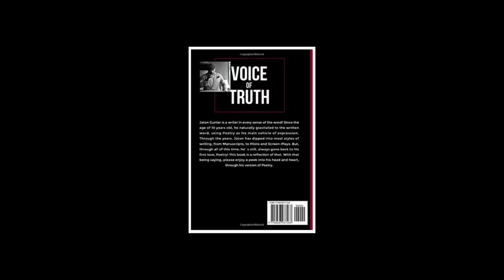"Did I Just Taste My Favorite Zinfandel?" - "Wine Wednesday" Episode #287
I know that I should be reviewing more Zins and today I'm trying to remedy that! Today we're in Sonoma and I can't wait to share my tasting notes, on this bottle.

*If you haven't purchased a copy of Armando Tam's Cookbook "It's A Vibe" - Order a copy by clicking below:
GrapesAndSand.com